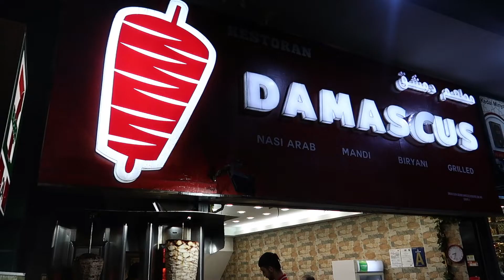Malaysia: Food and Travel Series | Epic Shawarma Making | E-82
Damascus BBQ
Bukit Bintang Street, Bukit Bintang, 55100 Kuala Lumpur, Malaysia

For more videos of Malaysia: Food and Travel, click on,